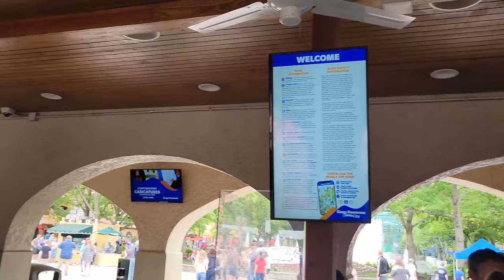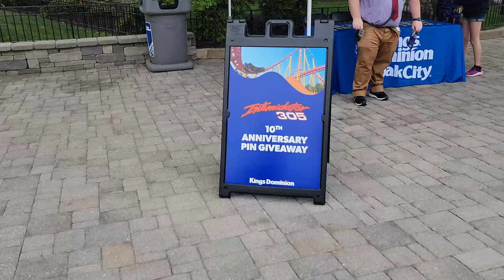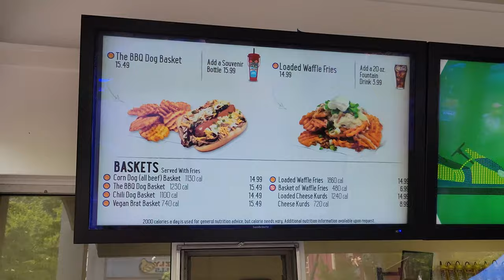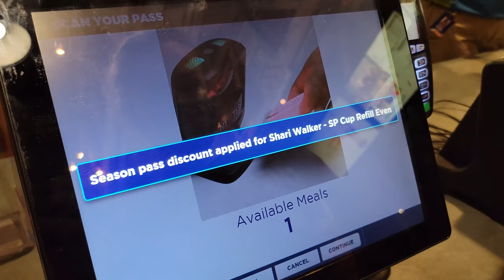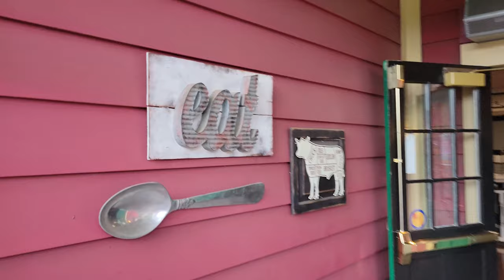Kings Dominion Season Pass Holder Day || Kings Dominion 2021 || Amusement Park Vlog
We are finally back at our home park; Kings Dominion!!! We got a chance to visit the park for Season Pass Holder Day and had the most amazing time!

Chapter List
0:00 Intro
0:53 Walking Around the Park
5:30 Dogwood's Grille and Parched Pig
6:40 Congo
7:59 Outer Hanks
10:09 Intimidator 305
10:46 Country Kitchen
11:20 More Walking Around the Park
15:18 Grain and Grill
19:31 Close